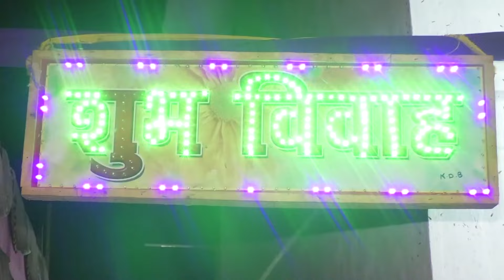shadi video mixi 3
shadi video bandhuganj sarvesh weds nilam